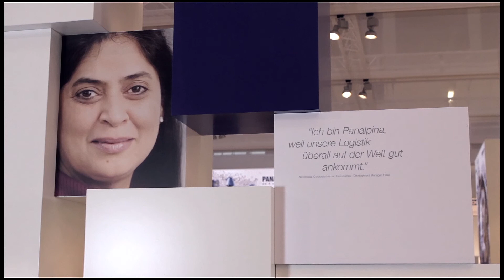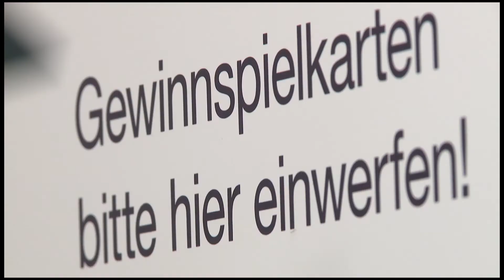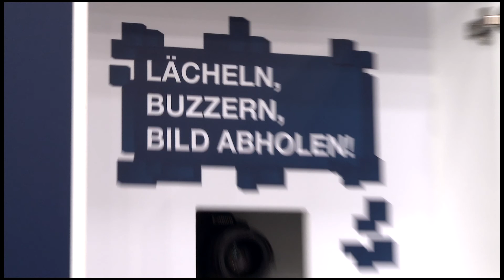messevideofilm.de PANALPINA transport logistic 2013 München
THE UNITED SOLUTIONS OF PANALPINA

PANALPINA PRÄSENTIERT SICH AUF DER TRANSPORT LOGISTIC VOM 4. - 7. JUNI IN MÜNCHEN UNTER DEM MOTTO: THE UNITED SOLUTIONS OF PANALPINA. KURZ USP. DER WAHRE UPS, DIE MITARBEITER VON PANALPINA, STEHEN AUF DEM MESSESTAND IM MITTELPUNKT. COLLAGEN AUS ÜBER 15.000 MITARBEITERBILDERN ZEIGEN DIE MENSCHEN, DIE TÄGLICH IHR BESTES FÜR PANALPINA GEBEN.

Panalpina-Gruppe

Die Panalpina-Gruppe ist einer der weltweit führenden Anbieter von Transport- und Logistikdienstleistungen. Das Unternehmen konzentriert sich schwerpunktmäßig auf durchgehende Supply Chain Management Lösungen sowie interkontinentale Luft- und Seefrachttransporte. Dank fundiertem Industrie-Know-how und modernsten IT-Systemen kann Panalpina ihren Kunden globale, integrierte und auf individuelle Bedürfnisse zugeschnittene Door-to-door-Transportlösungen anbieten. Die Panalpina-Gruppe betreibt ein dichtes Netzwerk mit rund 500 eigenen Geschäftsstellen in über 80 Ländern. In weiteren 80 Ländern arbeitet sie eng mit Partnern zusammen. Das Unternehmen beschäftigt rund 15'000 Mitarbeitende.